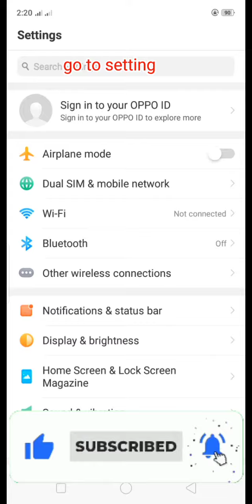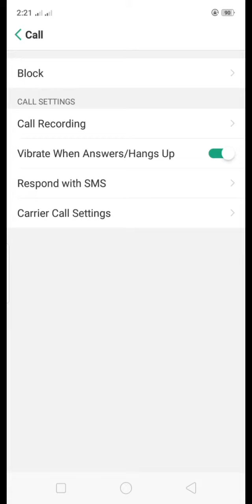Auto call recording setting without any apps Ab kisi ki bhi call record karo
Auto call recording setting without any apps
Ab kisi ki bhi call record karo
Mobile setting mobile unlocking ke liye hamara channel visit kare